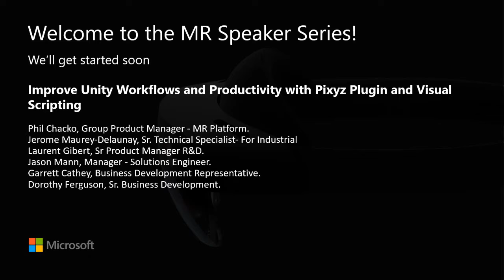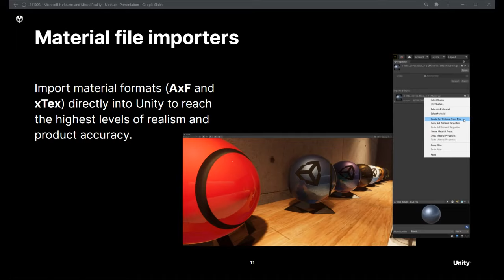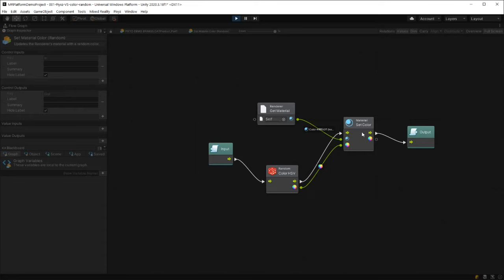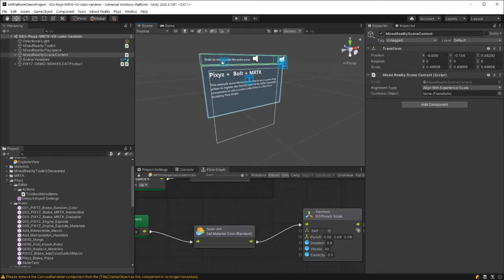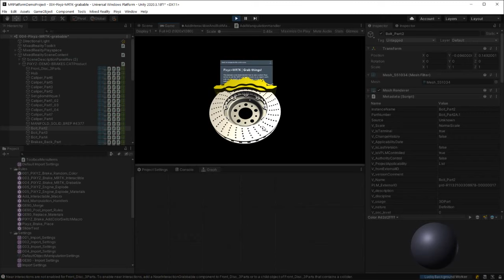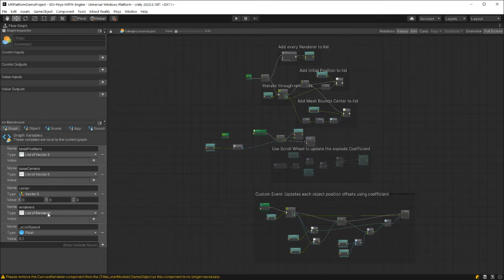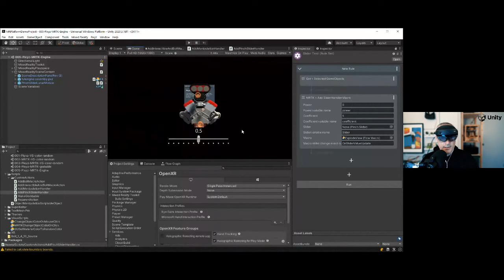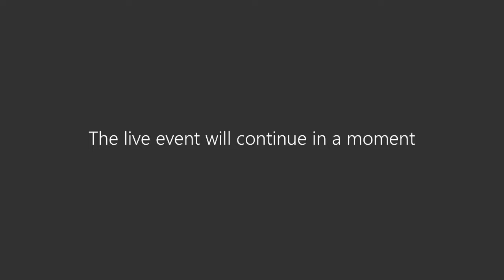MR Speaker Series: Improving Unity Workflows and Productivity with Pixyz Plugin and Visual Scripting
This talk and demo will be based upon Unity 2020.3 version. We'll be showcasing the Unity Editor using Pixyz, Visual Scripting (Blot) with MRTK components.

Agenda:
10 Min - Introductions & Unity MR Roadmap Update
30 Min - Presentation and Demonstration
15 Min - Q&A
5 Min - Closing remarks

Speakers from Unity Technologies:
Phil Chacko, Group Product Manager - MR Platform.
Jerome Maurey-Delaunay, Sr. Technical Specialist- For Industrial
Laurent Gibert, Sr Product Manager R&D.
Jason Mann, Manager - Solutions Engineer.
Garrett Cathey, Business Development Representative.
Dorothy Ferguson, Sr. Business Development.